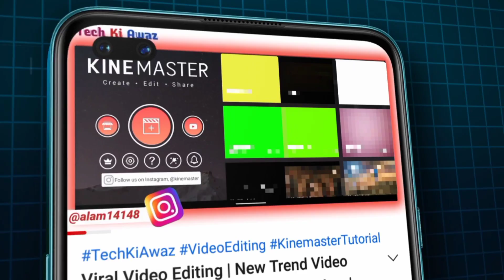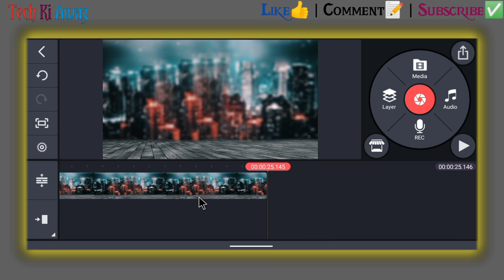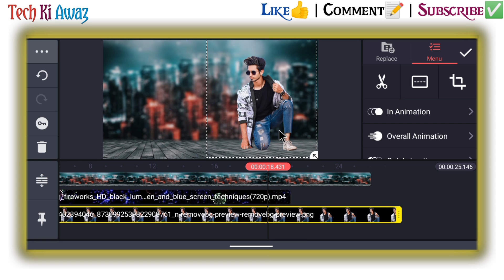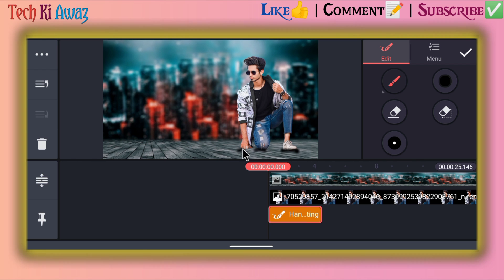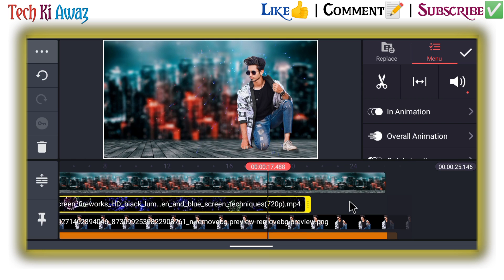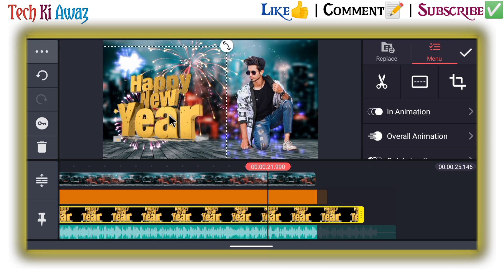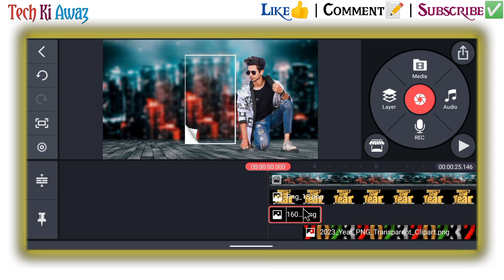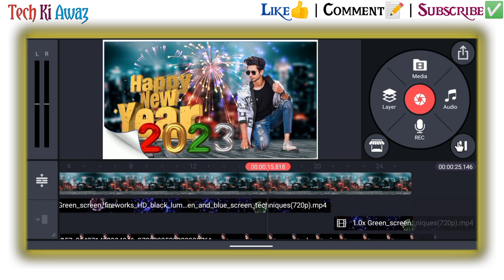Happy New Year 2023 Video Editing In Kinemaster | Happy New Year 2023 Status Editing Kinemaster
Happy New Year 2023 Video Editing In Kinemaster | Happy New Year 2023 Status Editing Kinemaster | Tech Ki Awaz

happy new year 2023 video editing in kinemaster
happy new year 2023 status editing kinemaster
happy new year 2023 video editing kinemaster
happy new year status editing 2023

⭕Important noties⭕